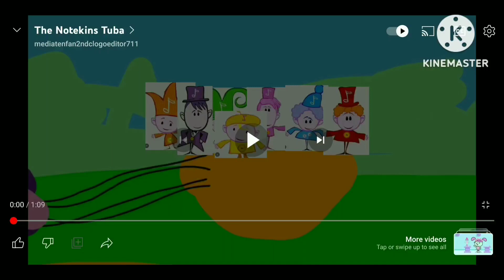The Notekins Tuba